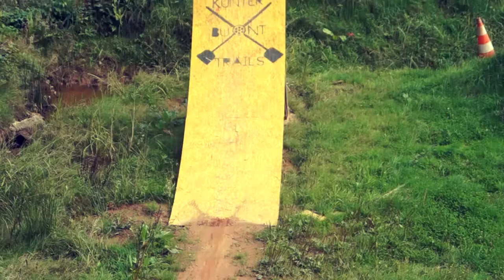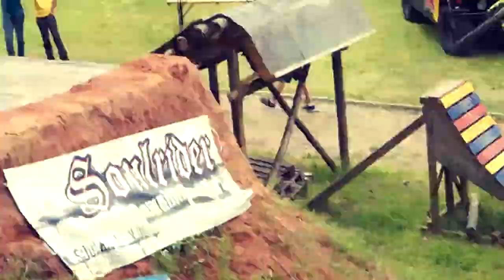WE ♥ SUMMER 2013